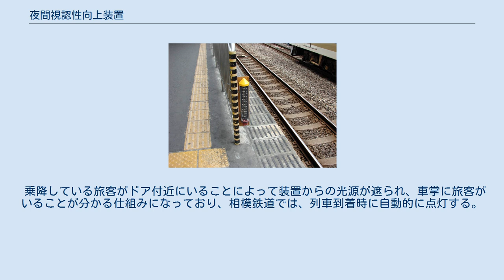夜間視認性向上装置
通常型 狭小型 夜間視認性向上装置（やかんしにんせいこうじょうそうち）または、夜間視認性補助装置（やかんしにんせいほじょそうち）とは、西日本旅客鉄道（JR西日本）および相模鉄道が駅に設置した、車掌が旅客の乗降を終え、列車に接近しすぎていないことを確認するための設備である 。
通称TC-PAC (Train Conductor - Prevent Accident Customer・Check)。
 JR西日本では、2005年4月25日に発生したJR福知山線脱線事故を機に安全性を向上させる意見や提案があり、その中で夜間での客扱い中に車掌がいる最後尾から最前部付近の乗降が確認しづらい状況下でドアを閉扉することにより旅客がドアに挟まれる事象が発生していたことから、この装置が採用された。
 相模鉄道では、2003年度に日本鉄道運転協会が主催する運転業務研究会で発表され、鉄道局長賞を受賞している。
 装置はLEDを黒いボードに埋め込んだ通常型と、通常型の約4分の1の大きさの狭小型の2種類がある。
どちらも光源のLEDは白色1色となっている。
 乗降している旅客がドア付近にいることによって装置からの光源が遮られ、車掌に旅客がいることが分かる仕組みになっており、相模鉄道では、列車到着時に自動的に点灯する。